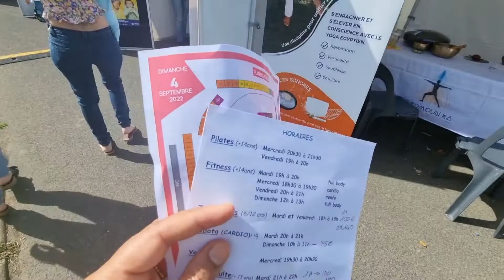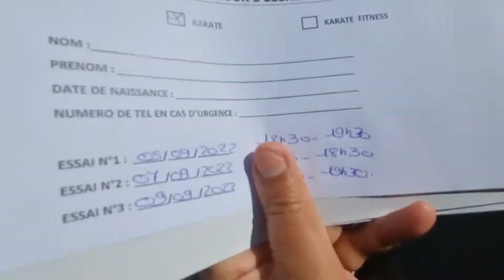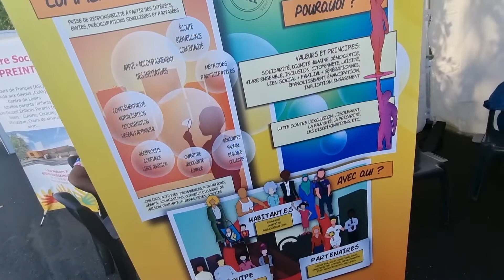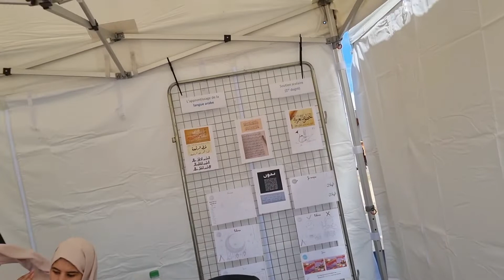sports admissions/rentrer dans gymnase/karaté